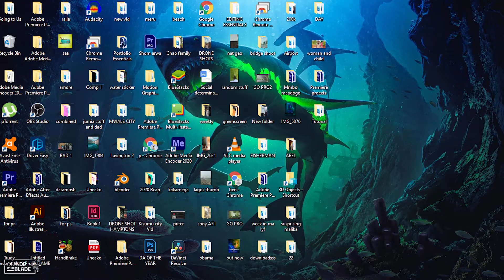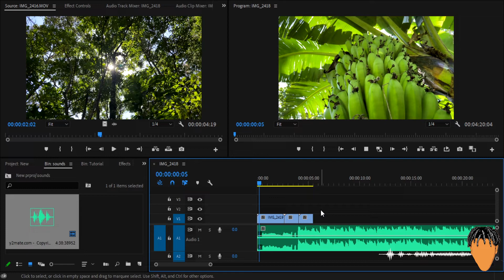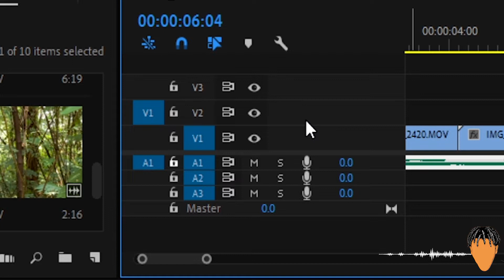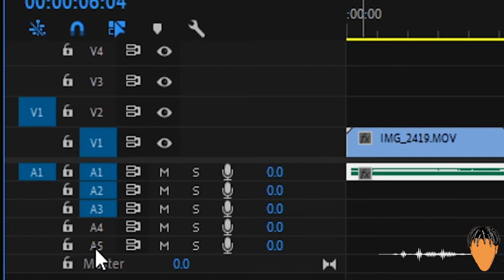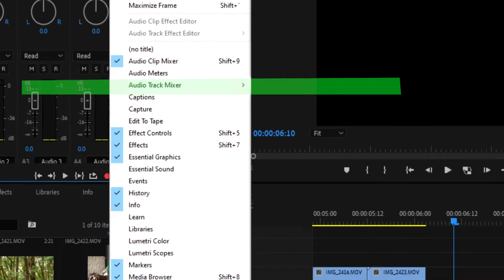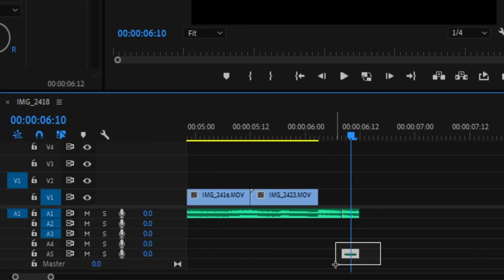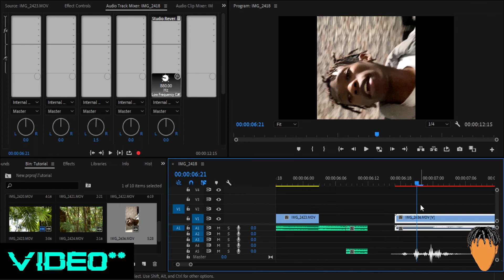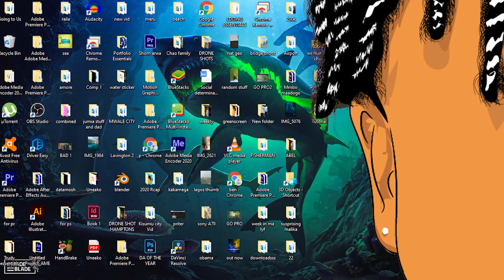End Audio With A Reverb By Doing This In Premiere Pro (EASY!!)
Leave a comment for which tutorial youd like me to do next